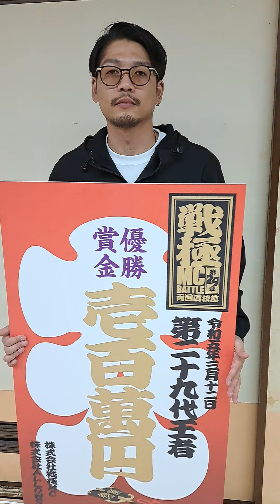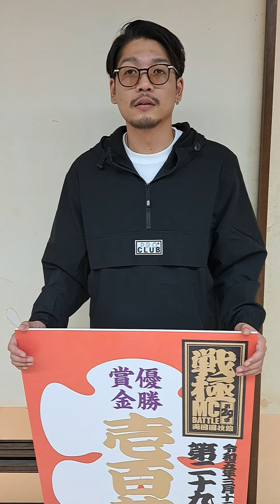SAM優勝直後インタビュー 戦極MCBATTLE 第29章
戦極29章 in 両国国技館
SAMから今大会の感想

アーカイブ21日まで見れます